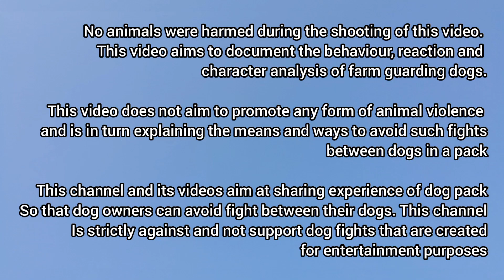Scooty la Riding moments | 1st time attempt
Thamizh Surviver

Thiruvarur

Kombai brindle male puppy

1st time RIDING moments

                             🙏நன்றி 🙏